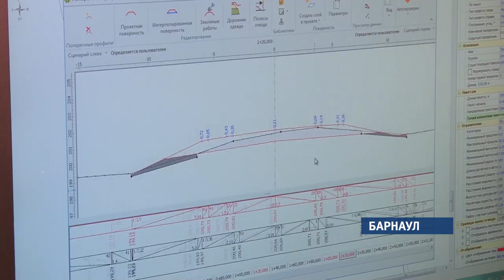Снег сошел, а с ним асфальт. Сложно ли сделать качественное покрытие?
Инженеры предприятия, которое занимается проектированием большинства краевых трасс, сегодня рассказали журналистам, за что отвечает проектировщик дорог, и почему иногда со снегом тает и покрытие.